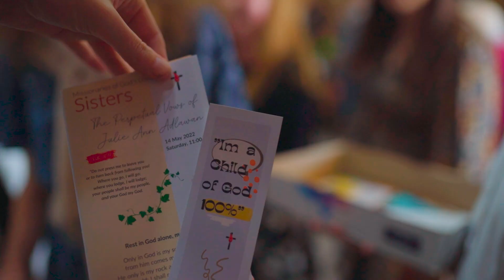Our Story: Missionaries of God's Love Sisters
We're a group of consecrated women seeking to bring the fire of God’s love to all people.

Having experienced the love of Jesus personally, we feel invited to live a life exclusively centred on His love.  We express this response of love to Jesus through vows of poverty, chastity and obedience in a lifestyle of prayer, sisterhood and mission.

Check out this video to get to know us!

With thanks:
🎥 Videography: Fr Justin Uzabeaga MGL, Jazz Chalouhi,  Rossen de Ramos, Hugh Clark
🎬 Editing: Rossen de Ramos
🎞️ Graphics: Caroline Adina